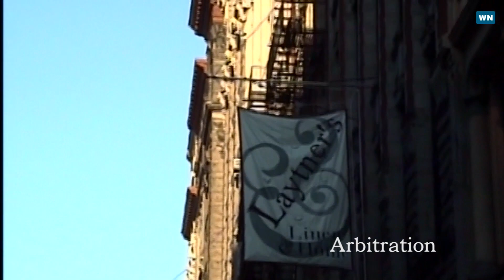【DGEST PV】JAZZ TRIANGLE 65-77 ／JAZZ TRIANGLE - NEW ALBUM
近年、ニューヨークで活躍する5人のミュージッシャンがテレビ朝日系「報道ステーション」のオープニング・テーマ曲を提供するなど、今、ニューヨーク在住のミュージシャンが注目される中、このアルバムもまたニューヨークで活躍する若手精鋭ミュージシャンによるホットなアコースティック・ミュージック作品。各々がリーダーバンドも持っている３人が、それぞれ独立した音楽家としてアイデアを出し合って何か新しいサウンドができないか。クラシック音楽・作曲の経験のバックグラウンドがある３人がその経験を生かし、アコースティックな音を追求し２年ほど活動。もちろんジャズという言語を通してインプロバイザーとしての音の会話も大事にしつつ、室内楽的なアンサンブルを目指して本アルバムができあがりました。
収録曲も、彼らのオリジナル曲を始め、ビル・エバンスの名演で知られる“Interplay”、ラフマニノフの“Vocalise”、トニー・ベネットの歌で馴染みの“Stranger In Paradise”など多彩な演奏で構成されています。